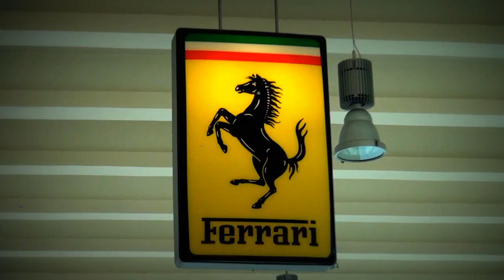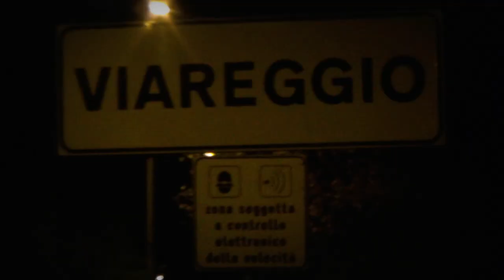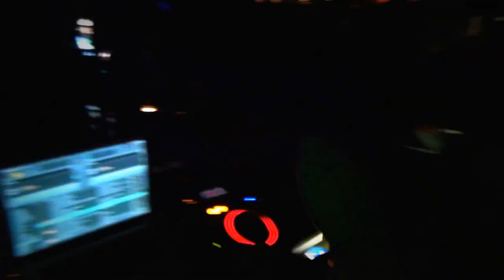Михаил Гребенщиков в Форте дей Марми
Михаил Гребенщиков посетил берега Италии . Особым впечатлением запомнилось Форте дей Марми и клуб Твига . После пережитого потрясения Михаил решил эмигрировать в Италию .

Форте-деи-Марми (итал. Forte dei Marmi) — коммуна в Италии, располагается в регионе Тоскана, в провинции Лукка.

Население составляет 8444 человека (2008 г.), плотность населения составляет 891 чел./км². Занимает площадь 9 км². Почтовый индекс — 55042. Телефонный код — 0584.

Покровителем населённого пункта считается святой Эрмет.